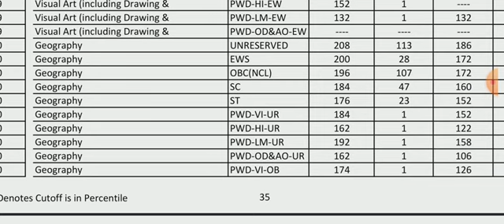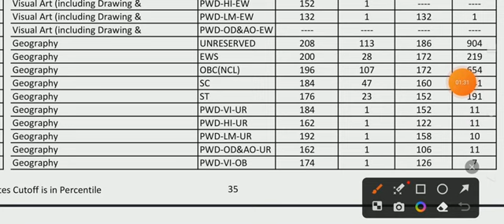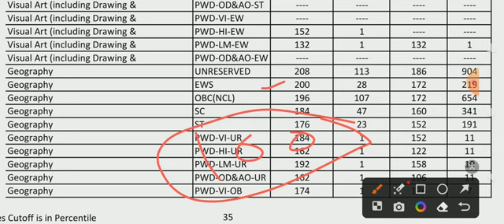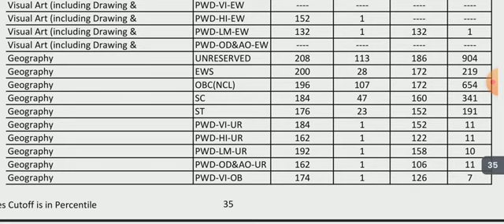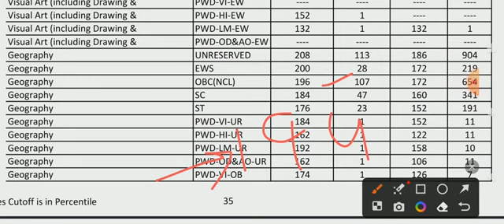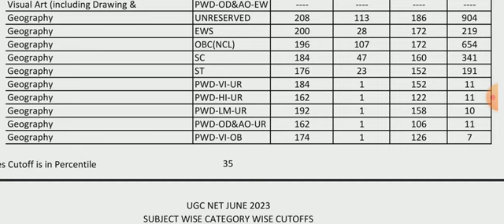Geography NTA UGC NET JRF December 2023✂️Cutoff ✍️📝📝🔴 कितने पर लगे Gen EWS SC OBC किसका होगा JRF